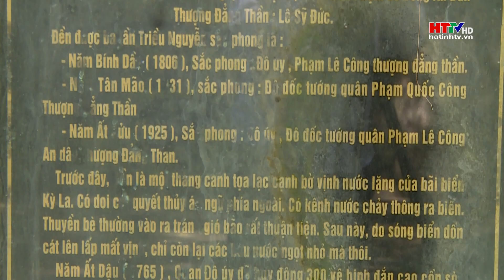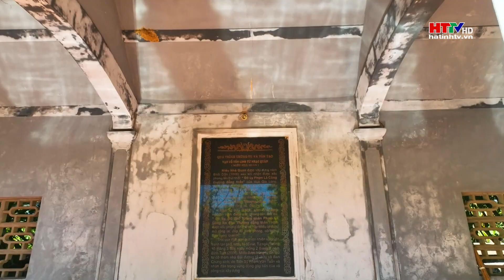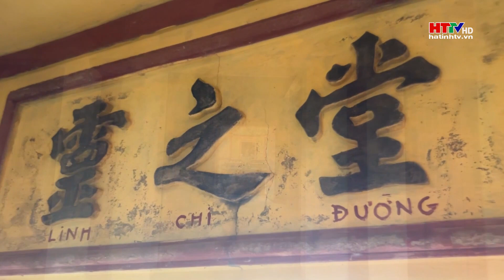Có một Yên Hòa cổ kính - Non nước Hồng Lam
“Yên Hòa quê mẹ thân thương
Sóng ru bờ bãi hàng dương thì thầm
Trên miền cát trắng tình thâm
Chắt chiu nuôi lớn rừng tràm ngát xanh… ”
Những câu thơ trên được 1 người con quê hương viết về Yên Hòa với tất cả niềm tự hào, tình yêu tha thiết. Vẻ đẹp của vùng đất này với bao trầm tích văn hóa cũng đã làm rung động bao tâm hồn để cùng viết nên thơ, thành nhạc. Về Yên Hòa hôm nay, không chỉ là nơi để thưởng ngoạn, mà còn là một địa chỉ ý nghĩa đầy linh thiêng để bạn chiêm bái với sự cổ kính, trầm mặc riêng...